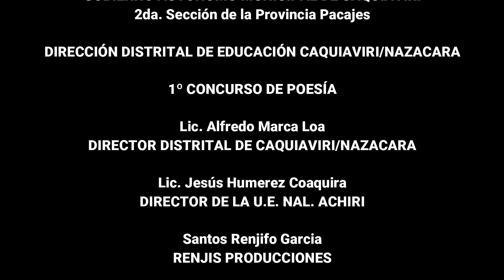26 de octubre de 2022